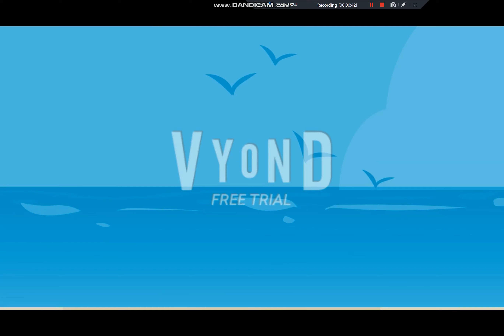Flipnote (Non-criminal) drowns in quicksand